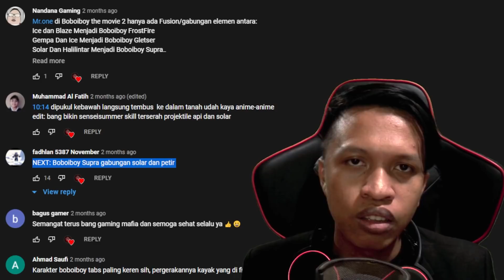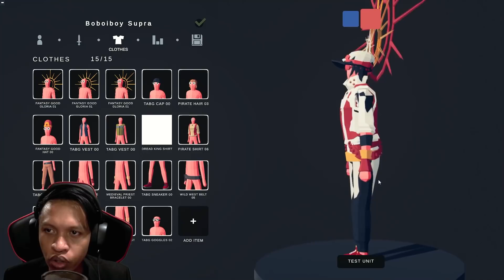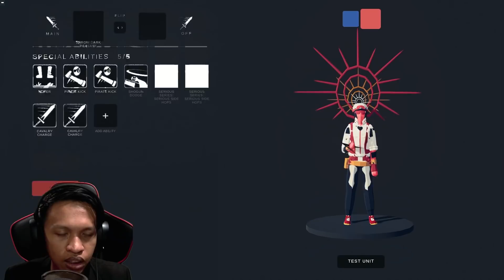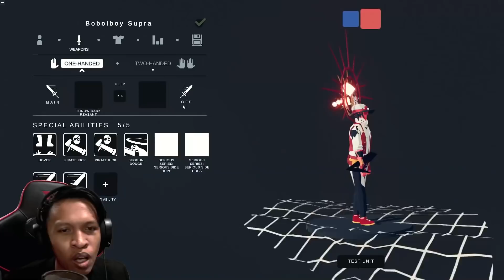AKULAH BOBOIBOY TERKUAT!! BOBOIBOY SUPRA!!! | TABS Indonesia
TABS (Totally Accurate Battle Simulator) Boboiboy Supra